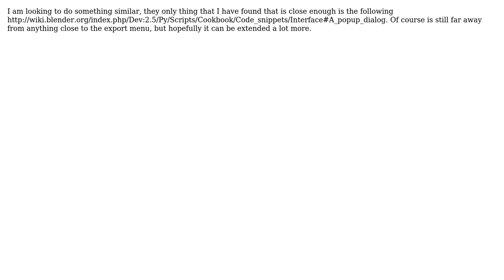Create a Pop-Up menu to call a custom exporter (Blender 2.6 API)?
With thanks & praise to God, and with thanks to the many people who have made this project possible! You are responsible for your own actions.